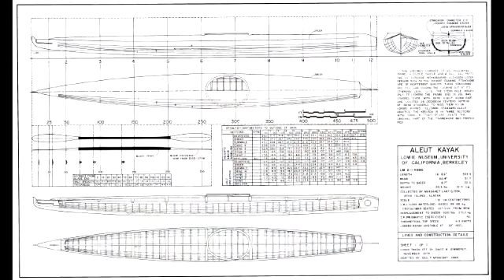Baidarka for Discovery Islands Lodge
Building and installing a baidarka in Discovery Island Lodge by RavenWoods Paddles and Qayaqs.